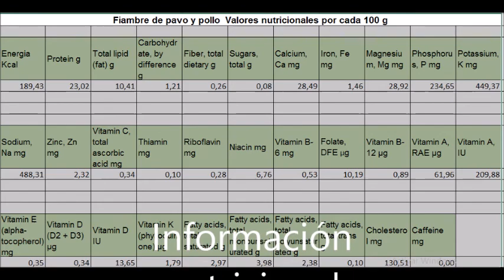fiambre de pollo y pavo sin gluten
Fiambre de pollo y pavo sin gluten, le añado tocino para potenciar el sabor